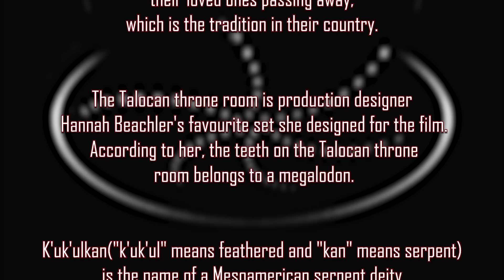Black Panther: Wakanda Forever Trailer Reaction Mashup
A sequel that will continue to explore the world of Wakanda and all the characters introduced in the 2018 film.

Writers: Joe Robert Cole, Ryan Coogler
Stars: Letitia Wright, Martin Freeman, Tenoch Huerta, Angela Bassett, Lupita Nyong'o, Danai Gurira, Winston Duke

Bitcoin: 3BazEfCwp7284FBjUv4yUbBMT8iuo5uLzC
Ethereum: 0xE262f0ea2710F0d584909E4aD845C23B5C135064
Litecoin: MAoy8tTP2HVqxnvdpZYNH2qqHb2VnLSdLb